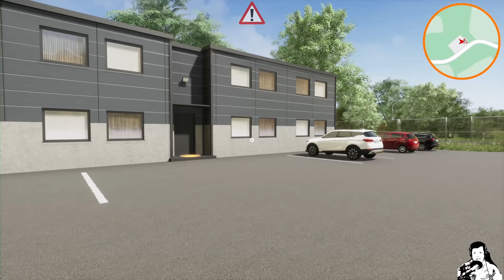❗❗NOVINKA❗❗ - Opravuj silnice v otevřeném světě - Road Maintenance Simulator CZ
Ahoj kachňáci,

Bavte se!!